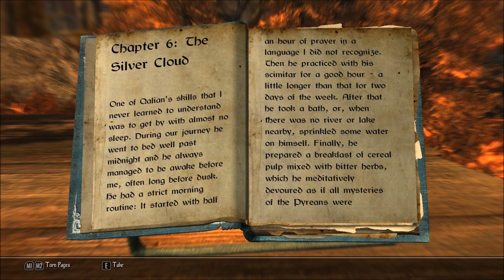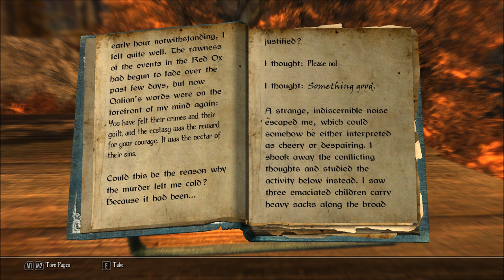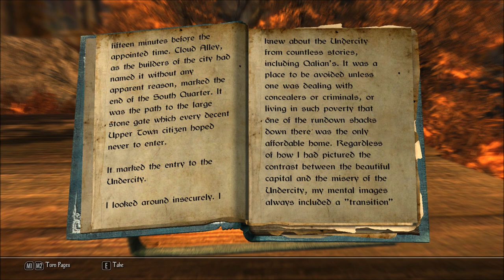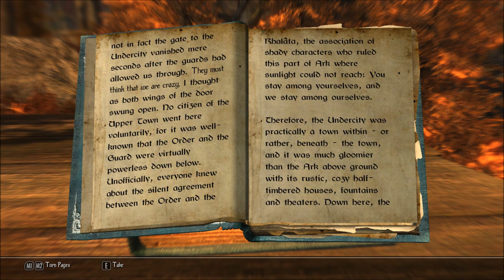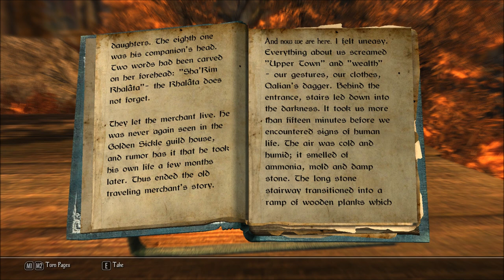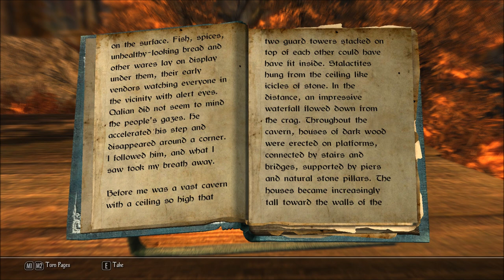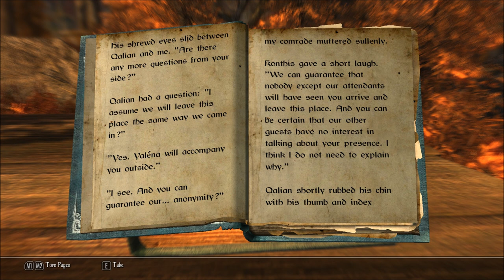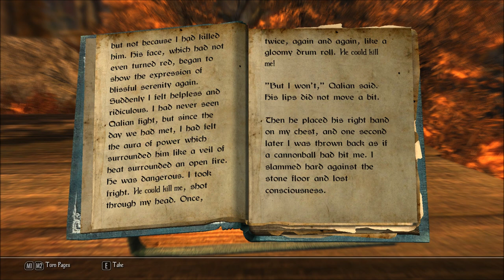Let's Read The Butcher of Ark, Volume 6: The Silver Cloud (Let's Read the Books of Enderal, Book 75)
I found this book at a well by Pahtira's camp, in episode 187 of my Let's Play series of Enderal: Forgotten Stories